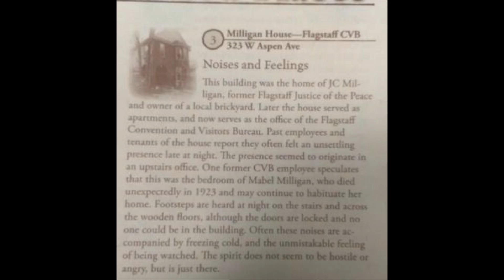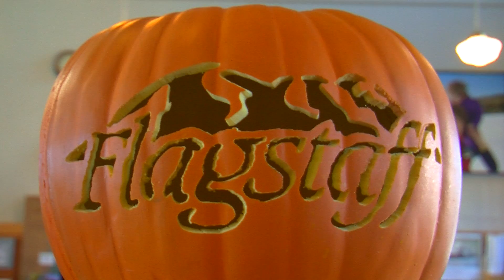Flagstaff Haunted Tours